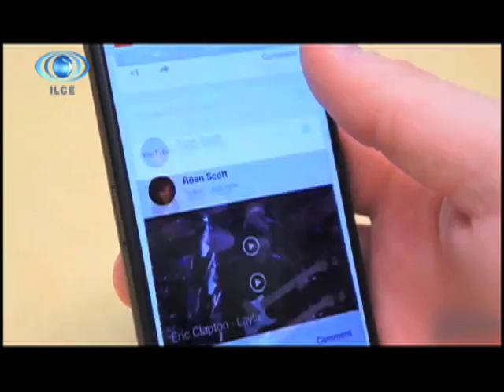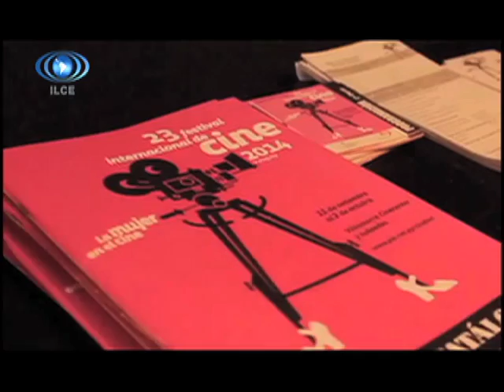Horizonte Iberoamericano 192.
Los temas que hoy se abordan son:

Bienvenidos a esta emisión especial de Horizonte Iberoamericano, el espacio informativo del ILCE. Gracias por acompañarnos nuevamente.

Quédense aquí los siguientes 30 minutos, para ver una selección de entrevistas que realizamos para “Claqueta”, nuestro segmento de cine, en el que platicamos con distintas personalidades de este ámbito.